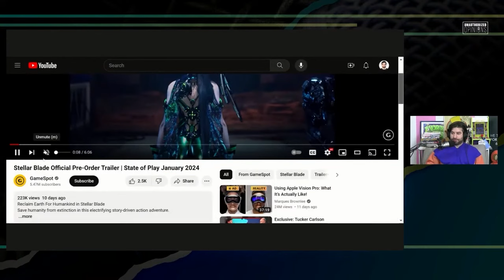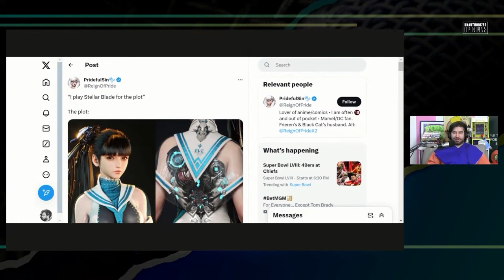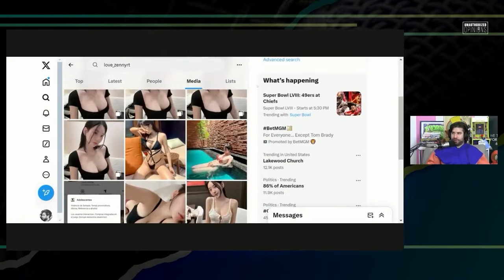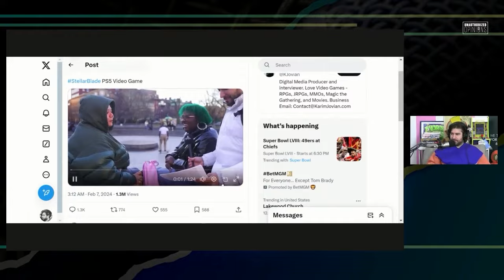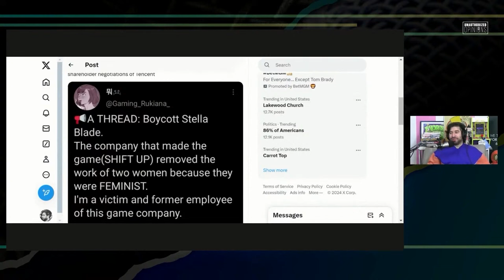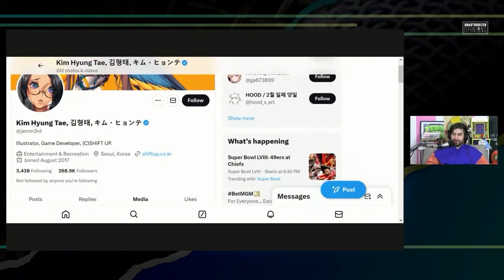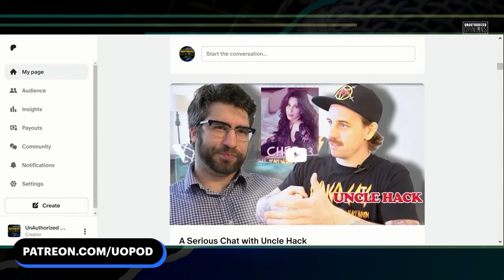'Stellar Blade' Designer Accused of Sexist Character... But She's a Real Person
Video game designers behind Stellar Blade have been accused of making sexist characters which feminists are saying are unrealistic, too bad the character is a real person.

Twitter.com/andrewsaystv
Instagram.com/AndrewDoes